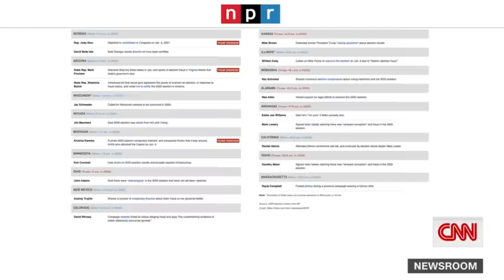'Where's all the evidence for that?': Pam Brown hits GOP candidates' claims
CNN's Pamela Brown takes a look at Republican Texas congressional candidates who continue to spread misinformation about the 2020 presidential election.